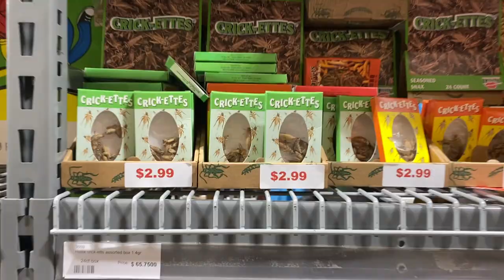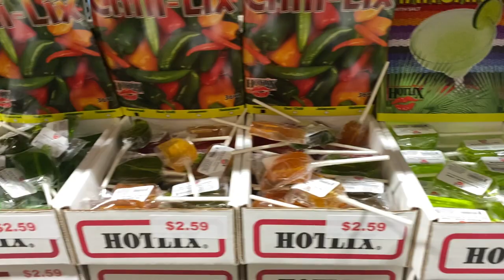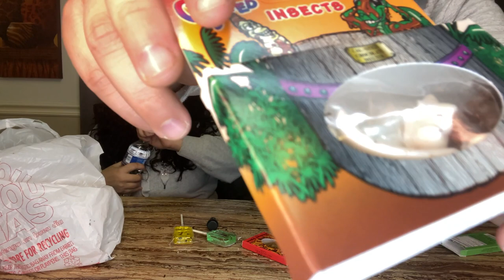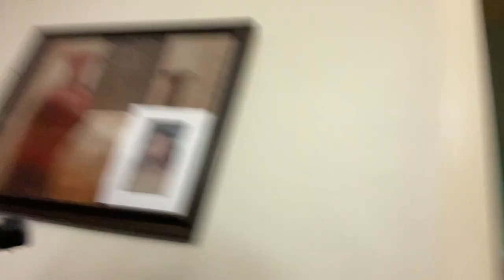Couple tries edible insects! They vomit!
Let's reach that by the end of this month! :)

Comment challenges you would like to see us do next!